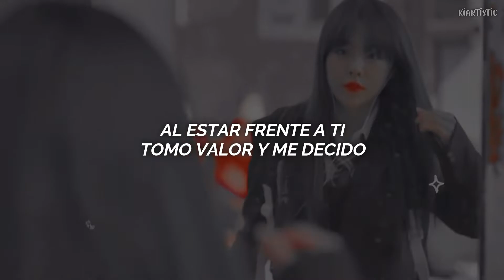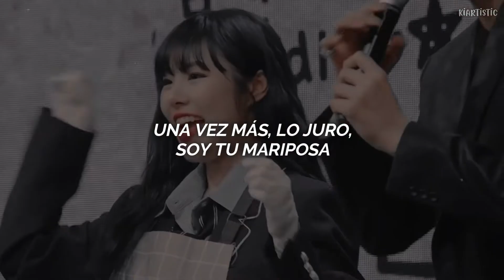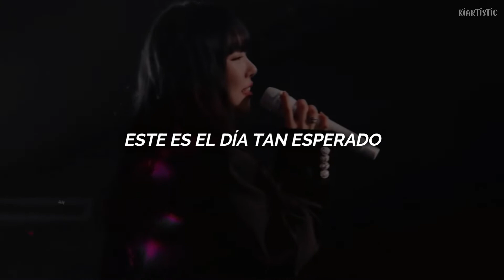D-DAY ✧ Whee In - traducción al español + MV༄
D-DAY  - Whee In
subtitulado al español 🌈

Gracias 🦋🐈